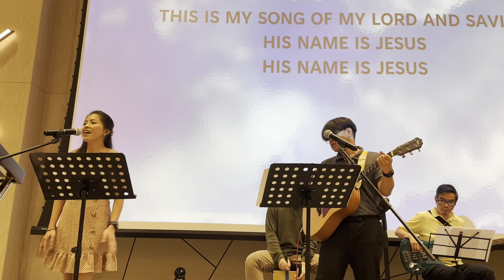EBCI Worship Service Aug 6, 2023 featuring “Rejoice In the Lord” by Bro Rony